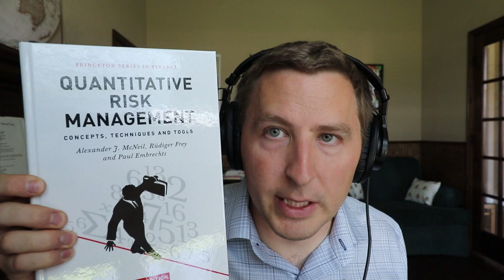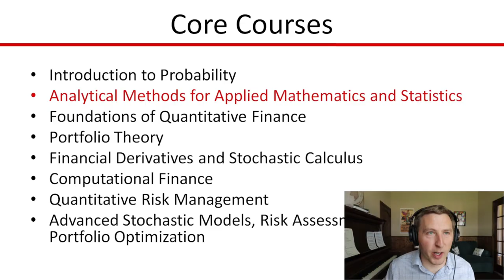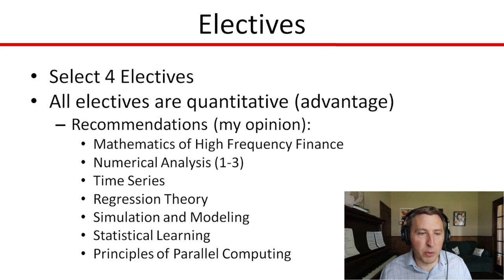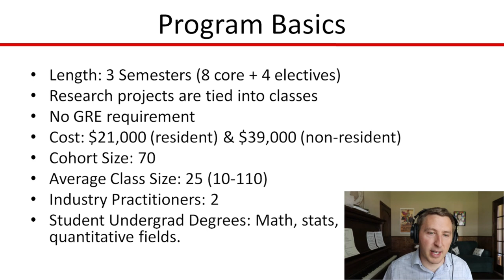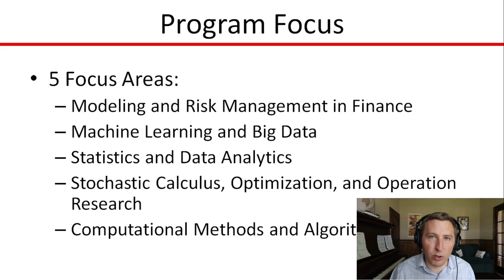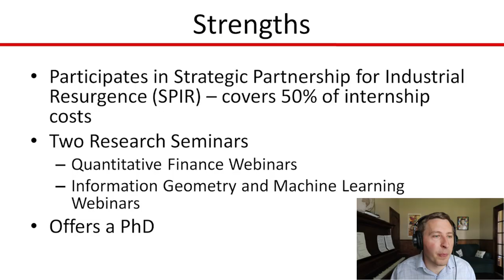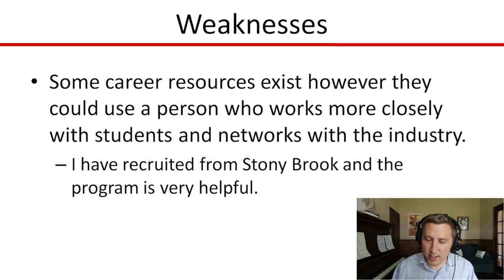Stony Brook Quantitative Finance Masters - 2023 Review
Is Stony Brook one of the best quantitative finance programs? I think so! They cover the main quantitative skills better than most programs, the materials covered are rigorous, they have 5 specialized tracks, are located near the job market (NYC), and are very cheap compared to other programs.

They could improve the program by having a dedicated Career Development person to help students with job placement and network with the industry. However that being said, they were the most helpful for me when I was hiring. They have been under-ranked by other rankings because they either don't track job placement or don't provide it.